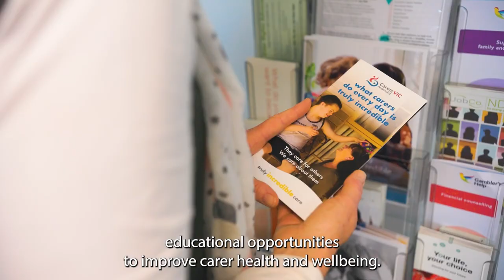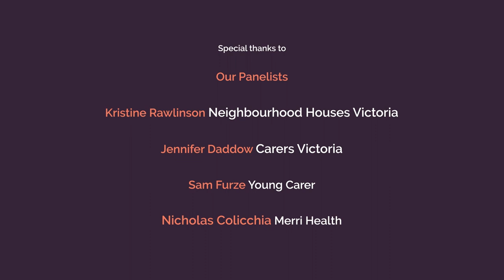ChatAbility Episode 4: Caring for the Carer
ChatAbility is a platform developed by Carer Solutions, giving our community the opportunity to connect, engage and discuss all things disability. In episode for, Head of Business, Carer Solutions, Craig Bridge, hosts a panel discussion exploring the topic of Caring for the Caring.  Guests include, Jennifer Daddow from Carers Victoria, Kristine Rawlinson and her son Sam Furze, both Carers as well as Nicholas Colicchia from Merri Health.